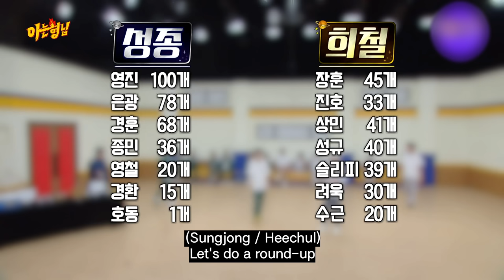Maknae on top! RyeoWook's answer made every E.L.F in the world cry.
Heechul and shindongs are impressed by RyeoWook's Answer!